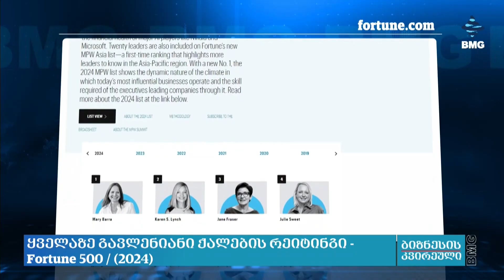ყველაზე გავლენიანი ქალების რეიტინგი - Fortune 500 / (2024)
გლობალური მედია ორგანიზაცია Fortune-ი, 1998 წლიდან ყოველწლიურად პლანეტის ყველაზე გავლენიანი ქალების რეიტინგს აქვეყნებს. ორგანიზაციამ ტრადიციას არც წელს უღალატა და განახლებული სია გამოაქვეყნა, რომელშიც მსოფლიოს სხვადასხვა ქვეყნიდან 100 წარმატებული ქალი გააერთიანა. ვინ მოიპოვა წლის ყველაზე გავლენიანი ქალის ტიტული და რის მიხედვით შეირჩნენ რეიტინგის ლიდერები?